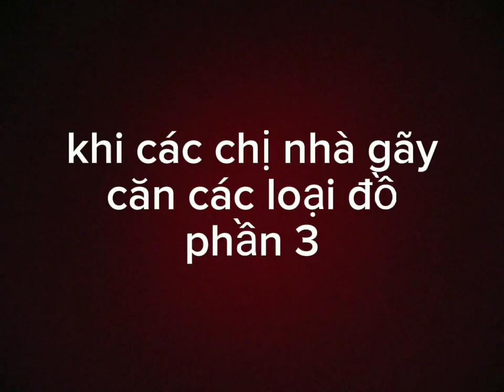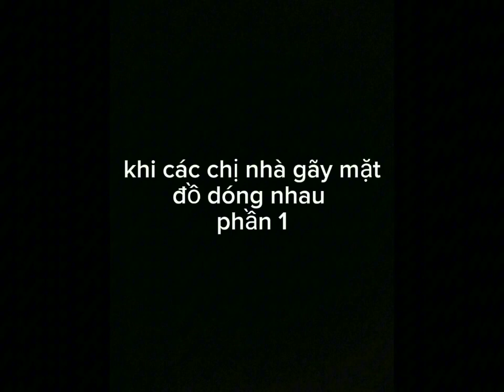tổng hợp phần 8 | fan gãy – tập 28